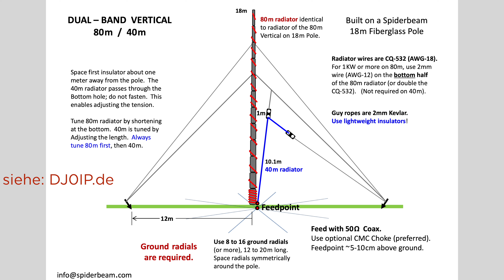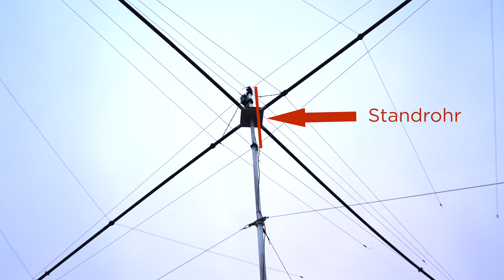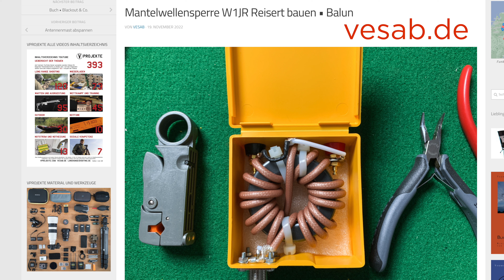Spiderbeam • Antenne 10-15-20 m • Amateurfunk • Vorstellung • Yagi-Antenne • Richtantenne • deutsch